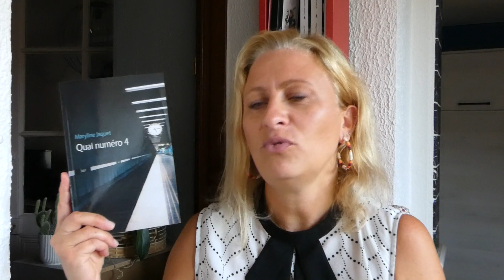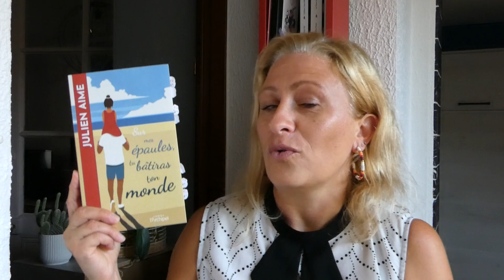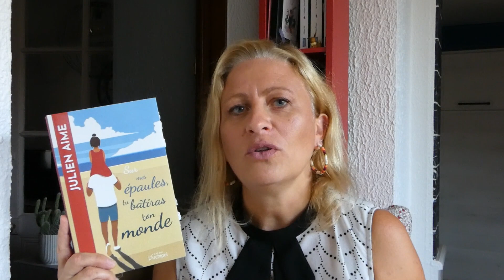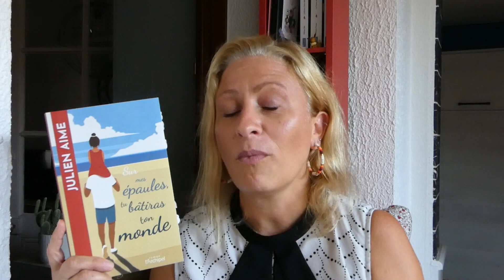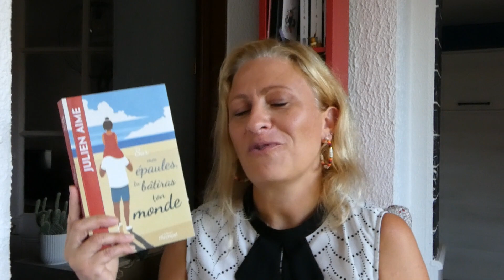Club de lecture #27 - Réception et update lecture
Bienvenu(e)s dans le club de lecture numéro 27.

Dans cette vidéo 🎥 :
0:00 Intro
0:14 Réception - Petites confidences de Maryline Jaquet aux éditions Librinova
1:42 Avis lectures - L'aile des vierges de Laurence Peyrin aux éditions Pocket
4:11 Un cadavre dans les pattes de Leighann Dobbs aux éditions Harper Collins poche
6:58 Sur mes épaules, tu bâtiras ton monde de Julien Aime aux éditions de l'Archipel Collection Instants suspendus
9:56 A bientôt !

Et si vous avez aimé cette vidéo, n'hésitez pas à mettre 👍 un pouce vers le haut ou me mettre un commentaire !